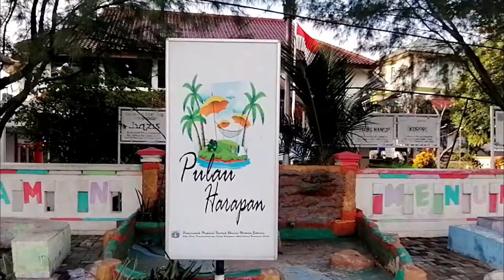Petualangan Seribu Pulau | keindahan matahari terbit dan Dermaga kepulauan seribu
Menikmati sesi foto pra wedding sunrise dan dermaga kepulauan seribu.

Whatsapp by Admin : 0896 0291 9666